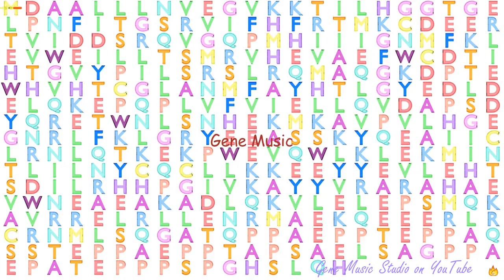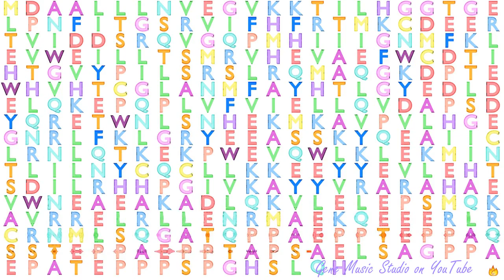Gene Music using Protein Sequence of AIPL1 "ARYL HYDROCARBON RECEPTOR INTERACTING PROTEIN-LIKE 1"